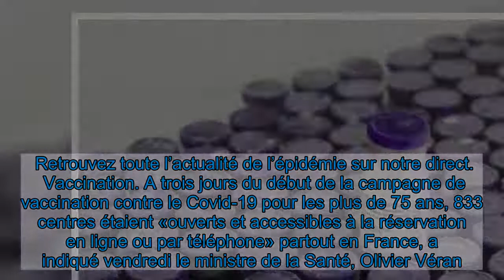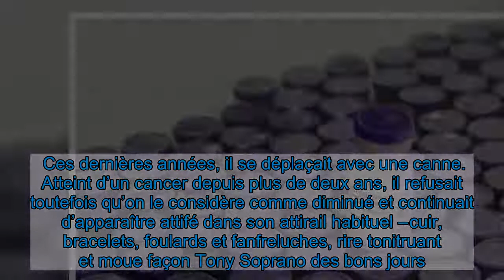La livraison de vaccins Pfizer ralentie en Europe, Sarkozy visé par une enquête pour «trafic d'influ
Dans l’actualité  Sur la campagne de vaccination dans le monde  Pfizer. Le laboratoire américain Pfizer a averti qu’à compter «de la semaine prochaine», les livraisons de vaccins anti-Covid vers la Norvège et l’Europe allaient baisser. En cause ? Des travaux ont lieu dans la seule usine en Europe ils sont fabriqués, en Belgique, afin d’accroître à plus long terme sa capacité de production. La présidente de la commission européenne, Ursula von der Leyen a affirmé que Pfizer lui avait assuré qu’en dépit d’un ralentissement de production, les doses attendues au 1er trimestre seront bien livrées comme prévu. Retrouvez toute l’actualité de l’épidémie sur notre direct.  Vaccination. A trois jours du début de la campagne de vaccination contre le Covid-19 pour les plus de 75 ans, 833 centres étaient «ouverts et accessibles à la réservation en ligne ou par téléphone» partout en France, a indiqué vendredi le ministre de la Santé, Olivier Véran. Un peu plus de 318 000 personnes avaient officiellement reçu le précieux sérum jeudi. Olivier Véran a toutefois affirmé que «plus d’un million de vaccinations seront réalisées» d’ici fin janvier, entre 2,4 et 4 millions d’ici fin février, en fonction de l’arrivée du remède fabriqué par AstraZeneca.  Bruxelles. La Commission européenne est favorable à l’idée d’un certificat de vaccination contre le nouveau coronavirus qui soit «mutuellement reconnu», a indiqué sa présidente, Ursula von der Leyen, dans un entretien accordé à plusieurs médias portugais avant sa visite à Lisbonne vendredi.  Affaire. Le parquet national financier (PNF) a ouvert une enquête préliminaire pour «trafic d’influence» «et «blanchiment» visant les activités de conseil en Russie de Nicolas Sarkozy, a-t-on appris vendredi de sources concordantes, confirmant une information de Mediapart.  Pays-Bas. Le Premier ministre néerlandais Mark Rutte a annoncé vendredi sa démission et celle de l’ensemble de ses ministres, alors que son gouvernement était embourbé dans un scandale de l’administration fiscale qui avait accusé à tort des milliers de parents de fraude aux allocations familiales. Lire l’article de notre correspondante.  Economie. Le gouvernement français oppose un refus «clair et définitif» au rapprochement entre les groupes de distribution français Carrefour et canadien Couche-Tard, a affirmé vendredi le ministre français de l’Economie Bruno Le Maire.  Grippe aviaire. La France recensait vendredi 282 foyers de grippe aviaire dans ses élevages, dont l’immense majorité dans le sud-ouest réputé pour sa production de foie gras, où plus d’un million d’animaux ont déjà été abattus.  Conflit. Officiellement, les négociations de paix entre talibans et représentants du gouvernement afghan ont repris comme prévu le 5 janvier à Doha, au Qatar, après un mois de pause. En réalité, rien ne se passe. Les délégations ne sont pas au complet – il manque notamment deux chefs insurgés – et les pourparlers restent au point mort. Notre article pour comprendre la sit